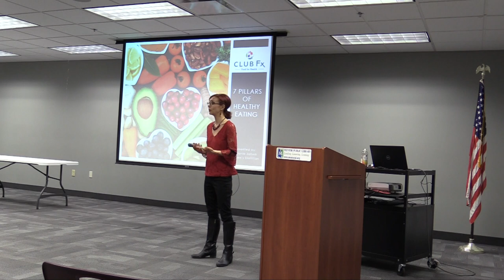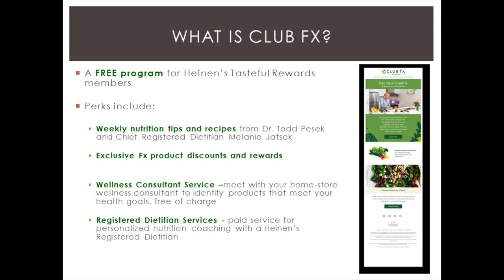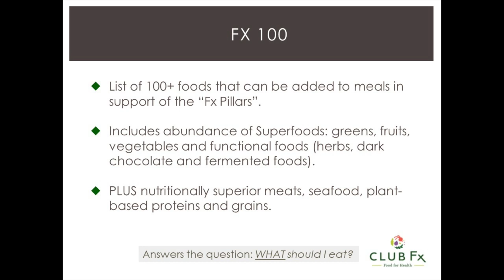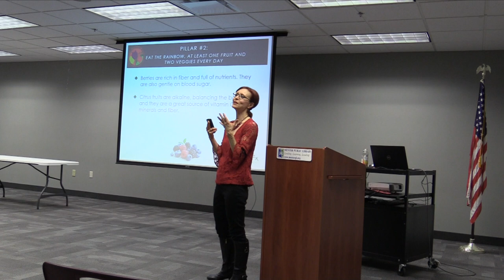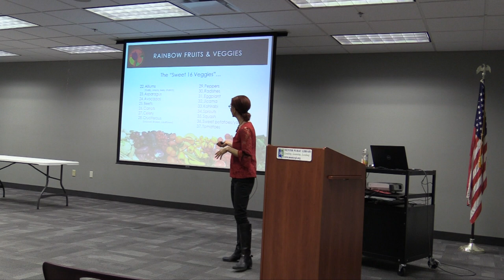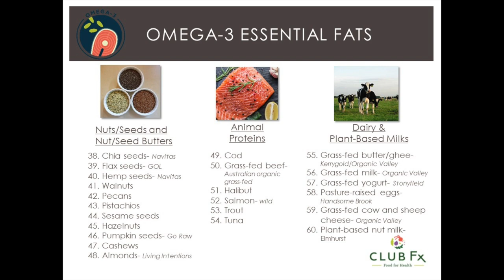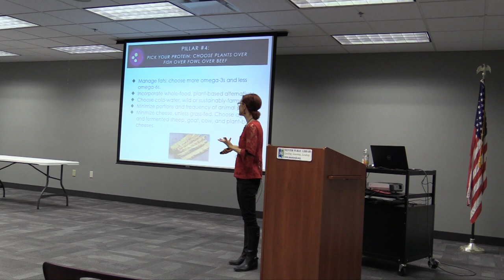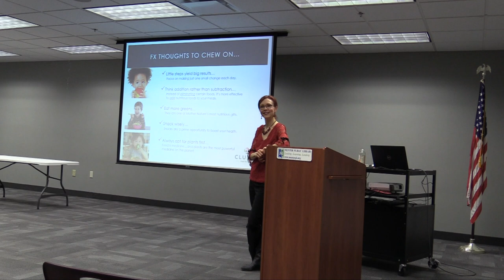The 7 Pillars of Healthy Eating with Dietitian Melanie Jatsek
Want to eat healthier? Discover the seven pillars of healthy eating during a special talk from earlier this month with Registered Dietitian Melanie Jatsek.

Jatsek is the chief dietitian of Heinen’s Fine Foods. She makes helpful suggestions for picking healthy foods and incorporating them into your meals. Her seven pillars go beyond simply encouraging people to eat more vegetables – though, yes, vegetables are important. She also helps you understand what fruits, veggies, proteins and even snacks are best for your body. Then she suggests how to work these foods into your daily routine.